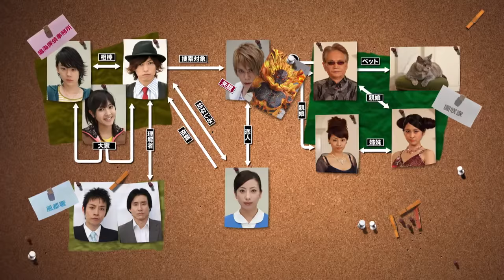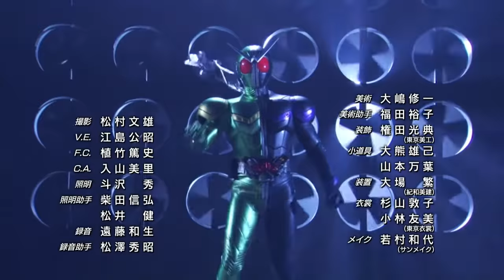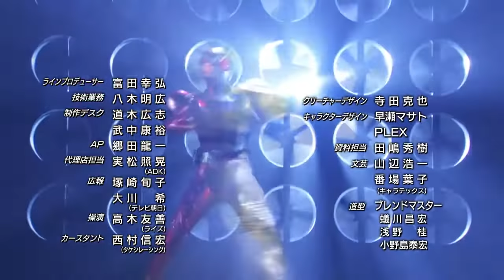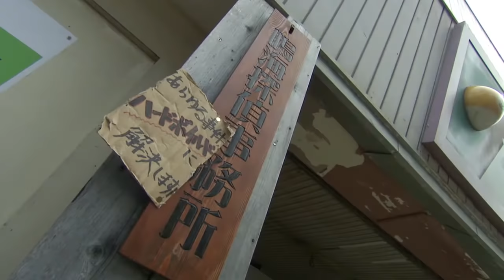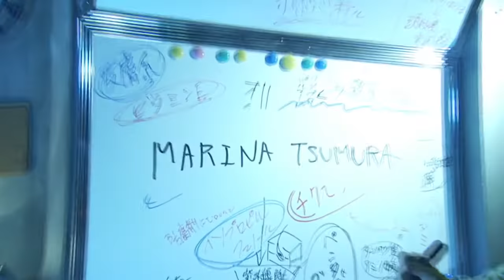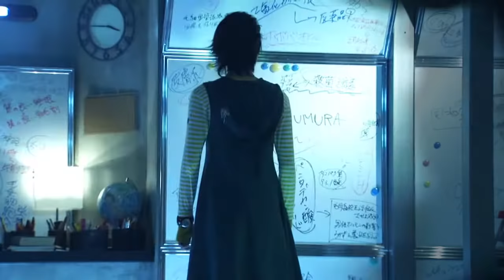KAMEN RIDER W (Episode 2)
【Synopsis】
(in English)
FUUTO is the wired city where curious incidents break out. These series of incidents were caused by villains called DOPANTS who gains the magical power from "Gaia Memories" shaped like USB memory. Shotaro Hidari is the private investigation who is a "Half" Boiled guy and his buddy Philip transforms to KAMEN RIDER W to solve the difficult incidents.
(in French)
FUTO (風都) est une ville branchée où se passent de curieux accidents. Ces séries d'accidents ont été causées par des méchants appelés DOPANTS qui obtiennent le pouvoir magique des "Gaia Memories" (mémoires de Gaia) sous la forme de mémoire USB. Shotaro Hidari est le détective privé, un homme "doux" (il n'a pas réussi à avoir la réputation de dur comme Philip Marlowe) et son copain Philip se transforme en KAMEN RIDER W pour résoudre ces évènements difficiles.